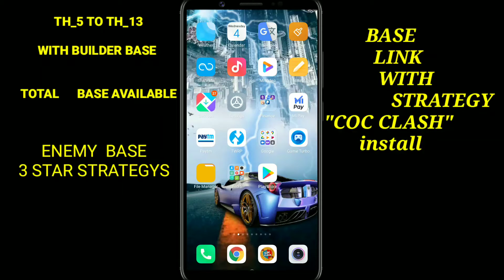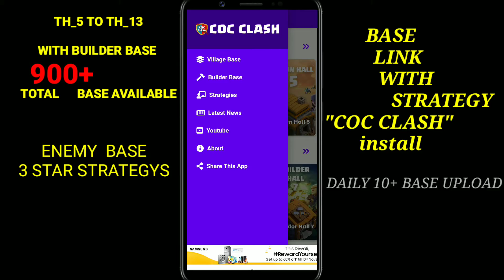TH13 ANTI CWL WAR CHAMPION LEAGUE BASE DESCRIPTION LINK NEW LATEST BASE COPY COC CLASH 2020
TH13 ANTI CWL WAR CHAMPION BASE DESCRIPTION LINK NEW LATEST BASE COPY COC CLASH 2020

INSTALL :- COC CLASH more base with strategies

#01 BASE LINK

#02 BASE LINK

#03 BASE LINK

#04 BASE LINK

#05 BASE LINK

#06 BASE LINK

#07 BASE LINK

#08 BASE LINK

#09 BASE LINK

#10 BASE LINK

➡️ 父 LET'S ENJOY & STAY WITH ❤️"COC CLASH"❤️

➡️ 父 I_M_FULL_TIME ACTIVE ON INSTAGRAM

✨ 父 Game :- clash of clans

✨ 父 Apps By INDIA🇮🇳 GUJARAT KINGDOM
✨ 父 DEVELOP_&_MANAGE BY ( 父 Rk_ma$tEr
✨ 父 SUPPORT TEAM MATE ( 父 HET GAJJAR